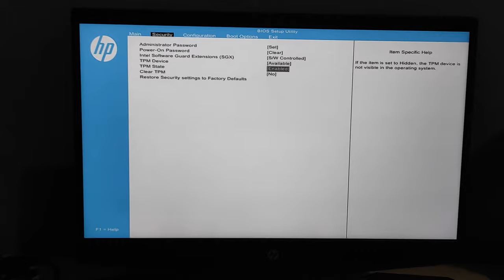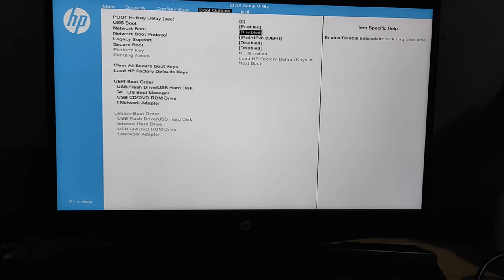Secure Boot Grey Out on HP Laptop [Solved]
Tutorial how to solve problem with Secure Boot Grey Out on HP Laptop.